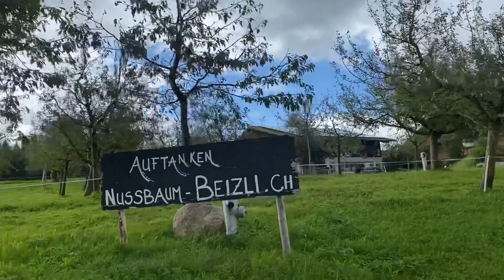เมือง Auw, Switzerland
พาไปวิ่งลุย สวนข้าวโพดกันครับ :)